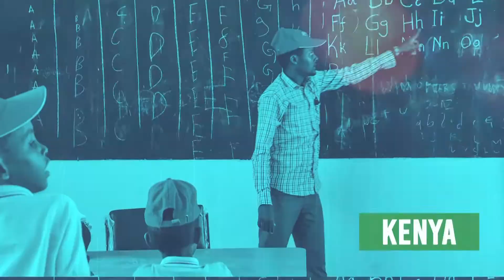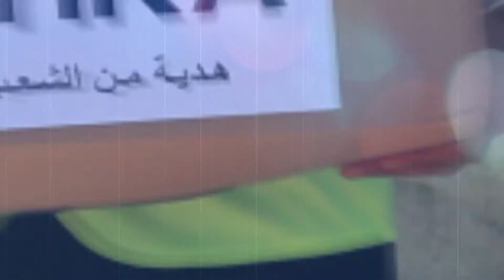In 2018, TİKA Carried Out Thousands of Projects in 5 Continents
In the year 2018, as it has done in the past, TİKA spread its experience and know-how all around the world and continued to lend a helping hand with its human-centric Turkish Development Assistance Model.